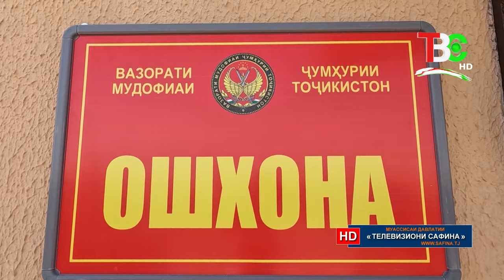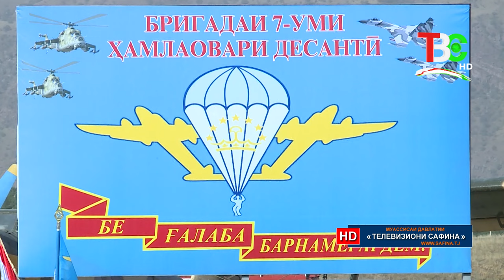Иштироки Пешвои миллат Эмомалӣ Раҳмон дар 25-умин солгарди Бригадаи ҳамлаовари десантии ҚМҶТ